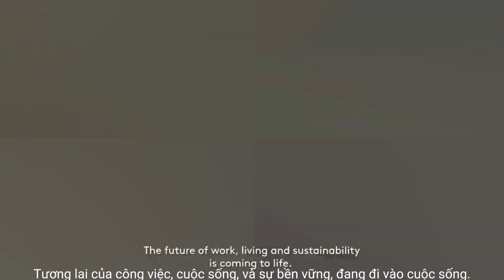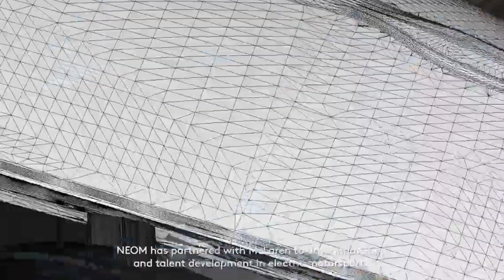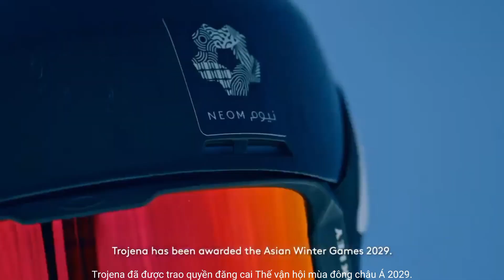NEOM || Tương lai mới.